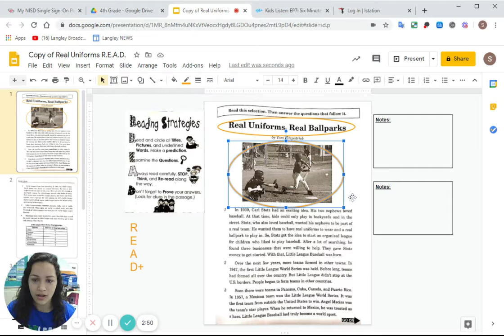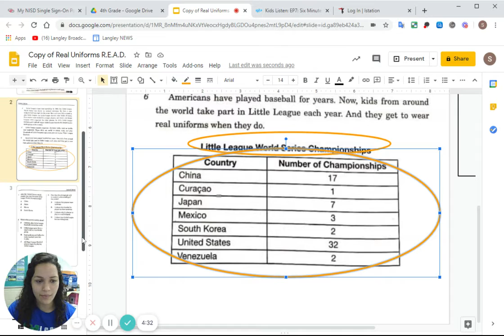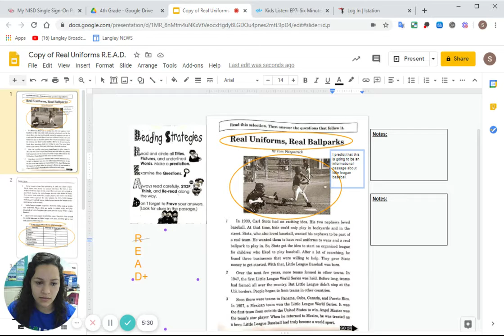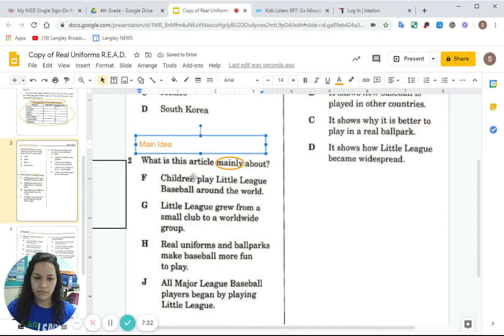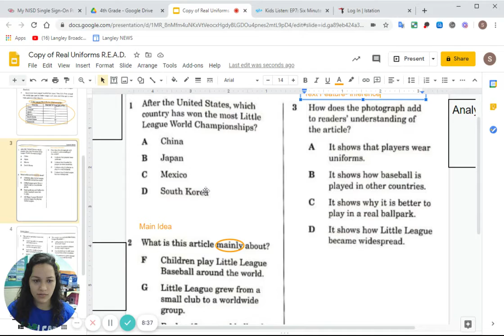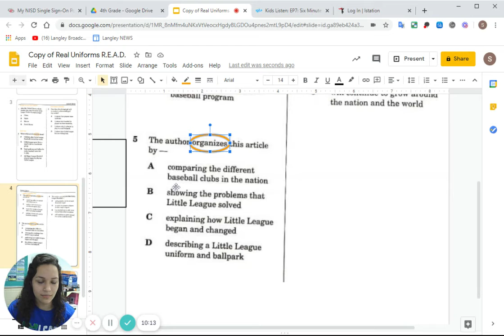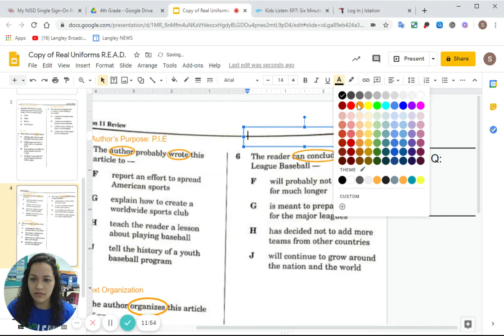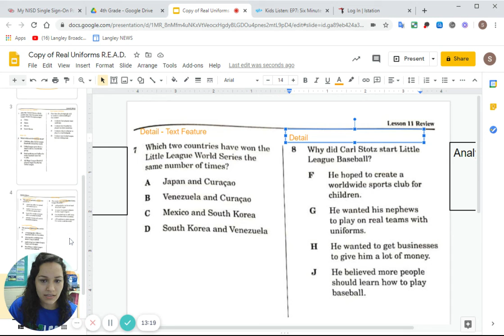Copy of Real Uniforms R E A D Google Slides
This video is going over our READ strategies, I do R and E with you.